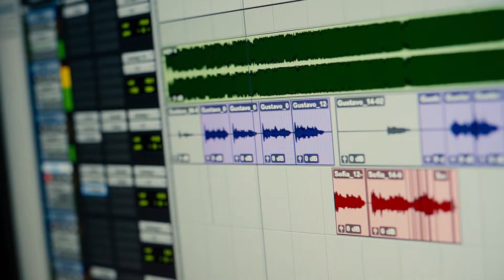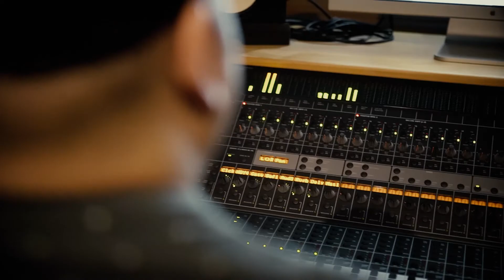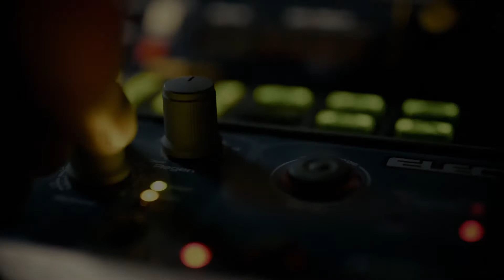Video Musical "HOY " Gustavo Quintero ft SofiC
Canción tropical en el género Cumbia Urbana, es un tributo a la reina GLORIA ESTEFAN - Escrita por uno de los compositores más grandes del Perú GIANMARCO.
@rec305 INSTAGRAM